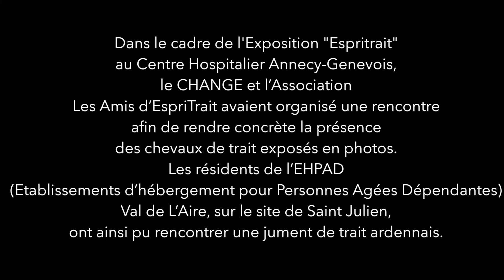Une Jument de Trait à l’EHPAD, à Saint-Julien en Genevois (74)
Dans le cadre de l'Exposition "Espritrait"* au Centre Hospitalier Annecy-Genevois, le CHANGE et l’Association Les Amis d’EspriTrait avaient organisé une rencontre afin de rendre concrète la présence des chevaux de trait exposés en photos.

Par une belle après-midi, les résidents de l’EHPAD (Etablissements d’hébergement pour Personnes Agées Dépendantes) Val de L’Aire, sur le site de Saint Julien, ont pu rencontrer une jument de trait ardennais. Queen, 13 ans, a, par sa simple présence, réveillé de nombreux souvenirs, des sensations, des émotions, de nombreuses questions et délié quelques langues comme cette dame qui ne parle jamais ou difficilement et qui a énuméré à ses soignants le nom du cheval, son âge, ou sa couleur… ou encore cette dame de 93 ans qui disait n’avoir jamais vu un cheval de près et être heureuse d’avoir pu vivre cet instant avant de partir, et cette autre dame de 101 ans, revenue tout sourires de nombreuses fois caresser la jument. Soignants, médecins ou résidents, tous sont venus poser leurs mains sur la jument, même ceux qui craintifs au départ de voir arriver devant eux cet animal imposant, surtout lorsque l’on est assis, en fauteuil ou frêle derrière son déambulateur…

Du rire aussi lorsque passant le long de l’hôpital, un petit garçon voyant la jument arriver vers l’entrée principale, demandait à son père si le cheval était malade ? ou un passant demandant si l’hôpital faisait aussi clinique vétérinaire !

Des anecdotes à foison, et un intérêt jamais retombé pour cette jument de trait douce et calme, entourée de tous ces petits papy-mamies, émus et heureux, oubliant l’espace d’un après-midi leur quotidien. Et pour conserver encore de beaux souvenirs, vendredi, ils iront regarder les photos exposées à l’hôpital, et pour certains essayer de retrouver sur quelles photos se trouve un cheval de trait ardennais.

Le cheval de Ardennais : un patrimoine en danger qui prouve une fois de plus toute la place qu'il a dans le cœur des hommes.

* Exposition "Espritrait » : du 17 Mai au 25 Juin 2017